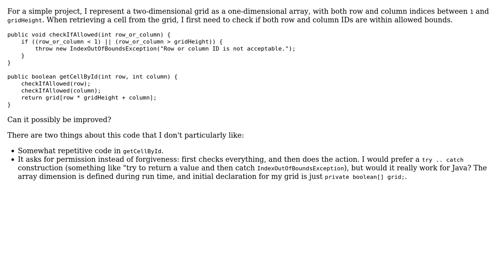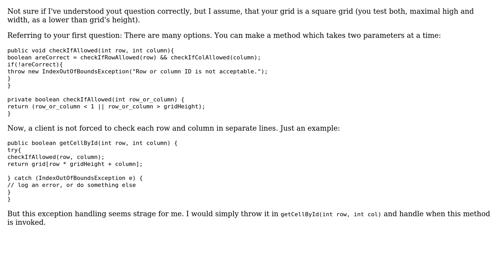Checking if an index is out of bounds (3 Solutions!!)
Checking if an index is out of bounds

With thanks & praise to God, and with thanks to the many people who have made this project possible! | Content (except music & images) licensed under CC BY-SA | Music | Images & others | With thanks to user Simon Fischer user sdk user Jamal user guitar_freak user aglassman and the Stack Exchange Network Trademarks are property of their respective owners. You are responsible for your own actions.